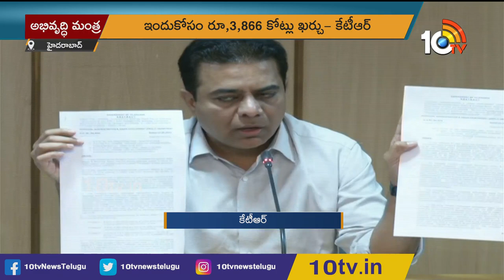అభివృద్ధి మంత్ర | Minister KTR Gives Clarity On Hyderabad Future Development | 10TV News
10tv News Channel Owned by Spoorthi Communications Private Limited. 10Tv is one of the leading News channels which delivers National and International, Regional News Streaming 24/7.10Tv has its wings spread all over the world to deliver trustful news.